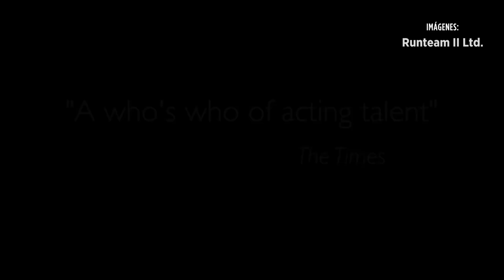Las favoritas del elenco de 'Solteras'| La Veo o No La Veo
¿El Gran Lebowski, Buenos Muchachos o El Lobo de Wall Street? El elenco de la cinta mexicana "Solteras" comparte sus películas favoritas.